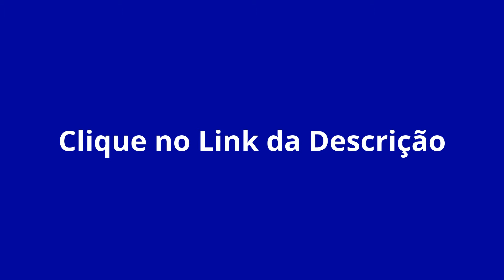Para adolescentes, Facebook não é a rede "mais legal", mas é a mais usada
Apesar de não ser classificada como a rede social "mais legal", o Facebook é a ferramenta mais usada pelos adolescentes, segundo relatório da empresa de pesquisa Forrester.

Ao todo, 78% dos adolescentes de 12 a 17 anos com acesso à internet usam a rede social. A mesma proporção que em 2014 e mais do que qualquer outra ferramenta, exceto o Youtube. Em contrapartida, cerca de 50% do grupo pesquisado usa Instagram, Twitter e Snapchat.

Skype: luciana346